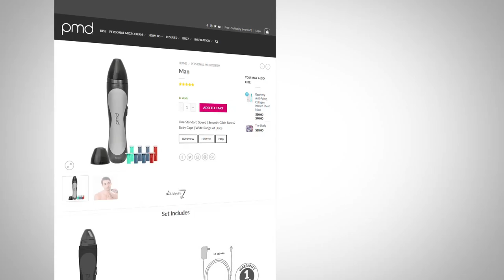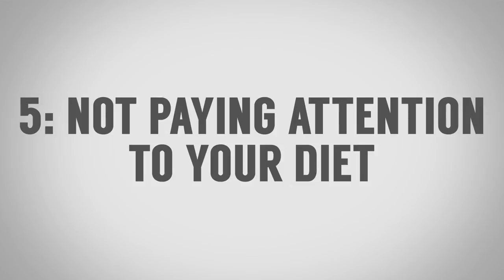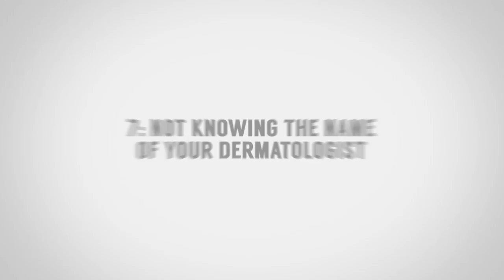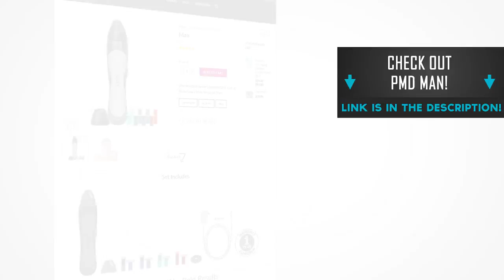$30,000 On Makeup....WTF? 7 Skincare Mistakes Men Make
https:/ - click here for clear, healthy, blemish free skin (or your money back!)

Video Summary:
0:34 - Not Wearing Sunblock
1:14 - Popping Pimples With Dirty Fingers
2:33 - Not Using An Esthetician
4:34 - Not Having A Cleansing Routine
5:37 - Not Paying Attention To Your Diet
6:32 - Using A Dirty Pillowcase
7:28 - Not Knowing The Name Of Your Dermatologist

- Click Here For a FREE Style Consultation

- Click Here To Listen To The Real Men Real Style Podcast

- 7 Deadly Style Sins (47 Pages)
- Ultimate Beard Guide (39 Pages)
- 7 Custom Clothier Mistakes (17 Pages)
- How To Buy The Perfect Sunglasses For Your Face (21 Pages)
- Ultimate Guide To Men's Watches (65 Pages)
- Ultimate Guide To Dress Shoes (85 Pages)
- Ultimate Guide To Men's Skincare (58 Pages)
- Man's Guide To Hair (58 Pages)
- Wardrobe Maintenance Guide (81 Pages)
- Wet Shave Like A Professional (23 Pages)
- Shave Map Infographics (14 Pages)
- Ultimate Guide To Men's Casual Style (26 Pages)
- A Man's Guide To Wearing Jewelry (77 Pages)
- Dressing Sharp In The Heat (68 Pages)
- Man's Guide To Wearing Hats (16 Pages)